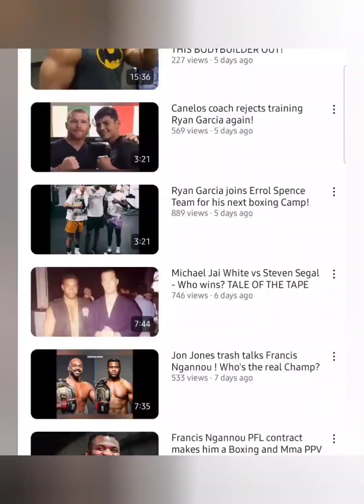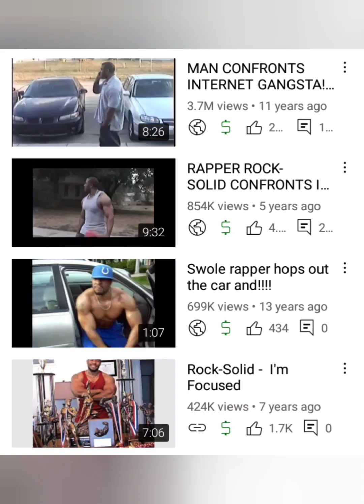UFC fan reacts to betting money on Dustin Poirier to win by Knockout